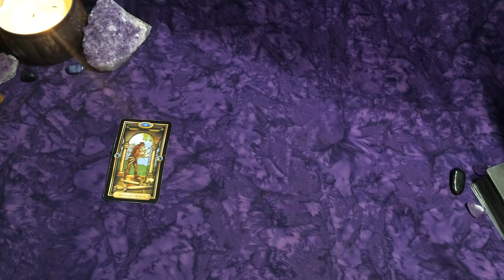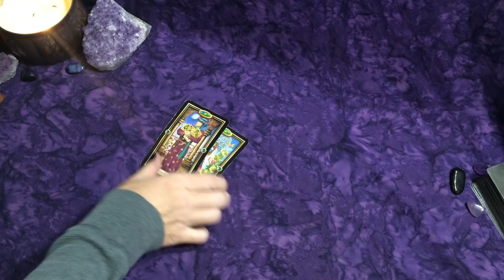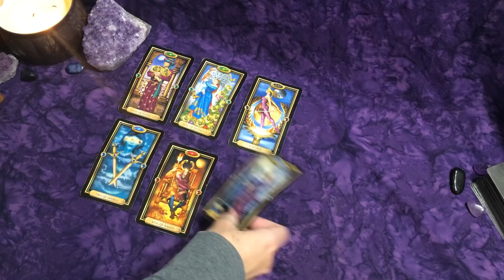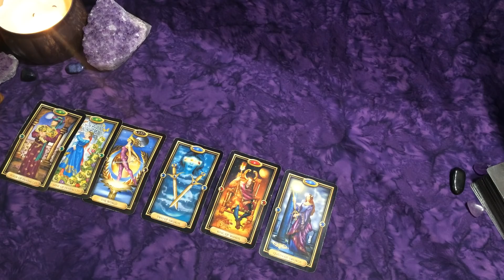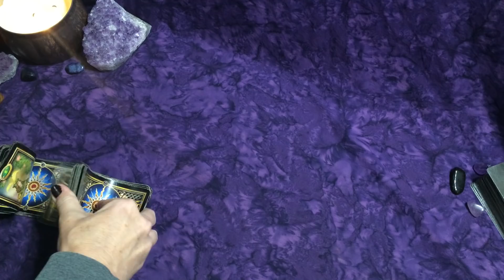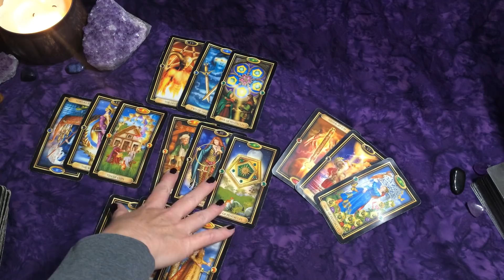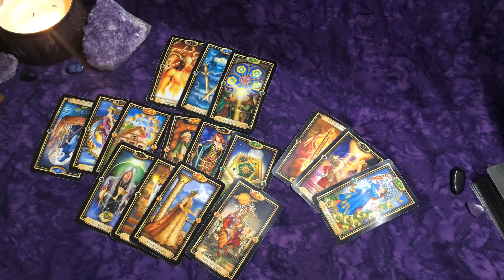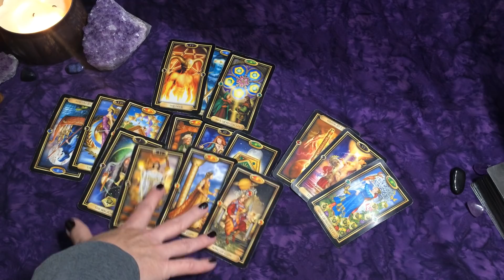Aquarius ~Variety of Love Messages End-Nov.